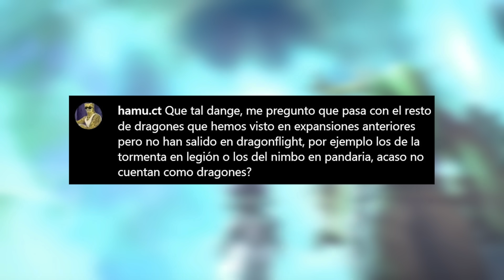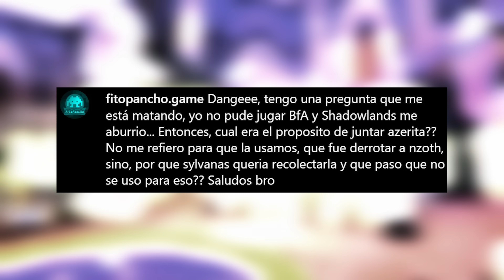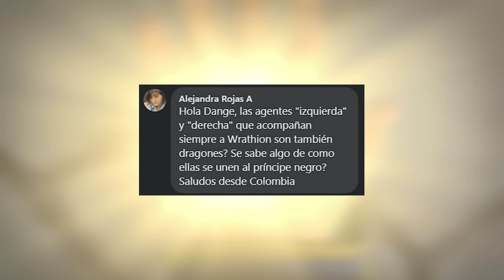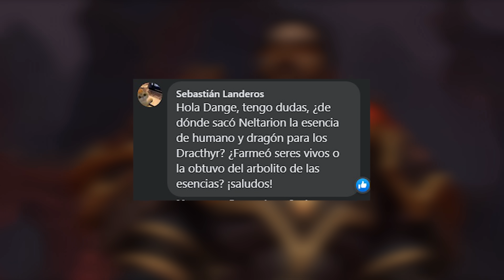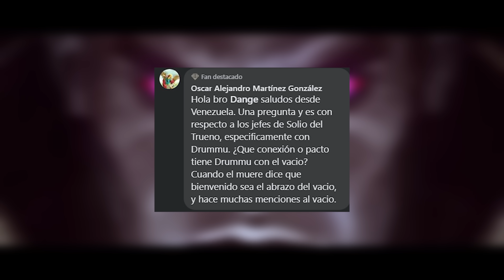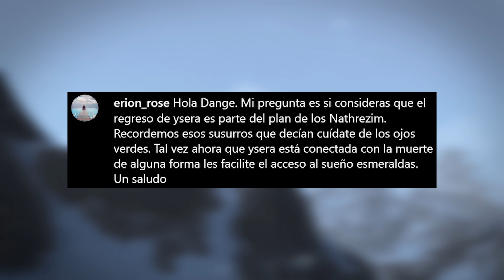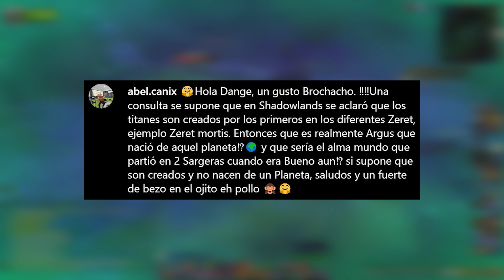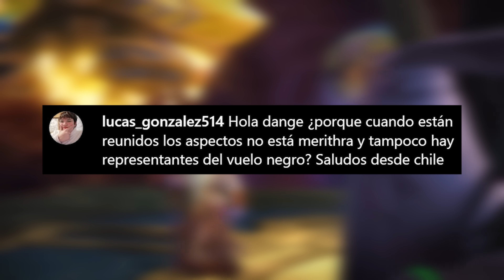¿Por que no aparecen en las Islas Dragon? PyR #106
Nueva edicion de PyR !

Te gusto el pop up de suscripcion y me gusta? lo puedes encontrar en la pagina del gran Juanin de las Aventuras de Perle:

¿EN QUE SERVIDOR JUEGA DANGE? - Mi personaje principal Dng y Dange estan actualmente en Ragnaros (Servidor oficial US - Latam)